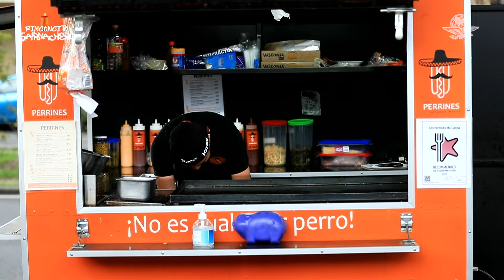Estos son los hot dogs mas perros de Coapa, llegan a medir hasta medio metro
¿Te atreverías a comerte un hot dog de este tamaño?,  Si tu antojo es muy grande deberías ir a los perrines ubicados en Calzada del Hueso 405. Estos hot dogs son los mas perros del sur de la ciudad pues llegan a medir hasta 50 centímetros ¿crees poder con ellos?